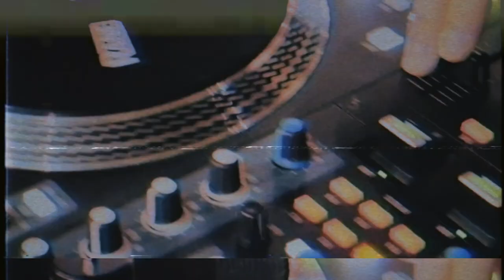[2022 ITF] 고등부 / SOLO 퍼포먼스 - 임소민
[[ 고등부 / SOLO 퍼포먼스 ]]

[ 임소민 ]
김포 투웨이 댄스학원 / 2WAY CREW @2WAYDANCE

[ 2022 IM THE FUTURE ]
대한민국 초중고등학생 스트릿댄스 2022년 연말결산

[ 일시 ] 2022년 11월 19일 토요일 - 20일 일요일 오후 1시
[ 장소 ] 충청대학교 컨벤션홀 (청주시 흥덕구 강내면 월곡길 38)

[ 대회 부문 및 시상 내역 ]

1일차 = 19일 토요일 - PERFORMANCE
초등부 솔로 퍼포먼스 : 1위 50만원 / 2위 20만원
중등부 솔로 퍼포먼스 : 1위 50만원 / 2위 20만원
고등부 솔로 퍼포먼스 : 1위 50만원 / 2위 20만원
초등부 듀엣 퍼포먼스 : 1위 100만원 / 2위 50만원
중등부 듀엣 퍼포먼스 : 1위 100만원 / 2위 50만원
고등부 듀엣 퍼포먼스 : 1위 100만원 / 2위 50만원
초등부 크루 퍼포먼스 : 1위 200만원 / 2위 100만원
중고등부 크루 퍼포먼스  : 1위 200만원 / 2위 100만원

2일차 = 20일 일요일 - BATTLE
초등부 솔로 배틀 : 1위 200만원 / 2위 50만원 / BEST4 20만원씩
중등부 솔로 배틀 : 1위 200만원 / 2위 50만원 / BEST4 20만원씩
고등부 솔로 배틀 : 1위 200만원 / 2위 50만원 / BEST4 20만원씩

[ JUDGES ]
POPPIN J(World Fame Us)
BABYSLEEK(Uptown Family)
MR.SPLIT(Cosmic D-Flo)

[ MC ] HEO KYUNG KOO(Flowmaker)
[ DJ ] JOOPOP(Earth Quake, Prodigal Crew, Run DJ)
[ FILM ] HAMONG(Lock’N’Lol Crew / Locky Station)

[ BATTLE GUESTS ] - 2022 ALLSTYLEZ VOL.3 WINNERS
초등부 : 이윤영 LOCKER RANA - 세종시 / 올스타즈 댄스학원 / 여울초등학교
중등부 : 전예진 YEJIN - 부천시 / JB 댄스학원 / 서운중학교
고등부 : 황세훈 GOLDBIRD LOCK - 서울시 / FRENCH FRIEZ / 한림연예예술고등학교

[ 주최 ] LOCKER MONG 김승현
[ 장소 후원 ] 충청대학교 실용댄스과
[ 협력 ]
세종시 올스타즈 댄스학원
뉴스트릿댄스코리아
세종시스트릿댄스협회(널리세종을춤추게하라)